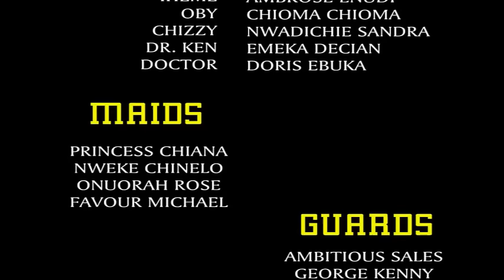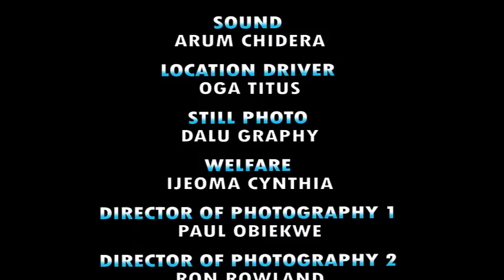The New Palace Maid That Found Favor In The Eyes Of The Crown Prince On Her First Day In The Palace